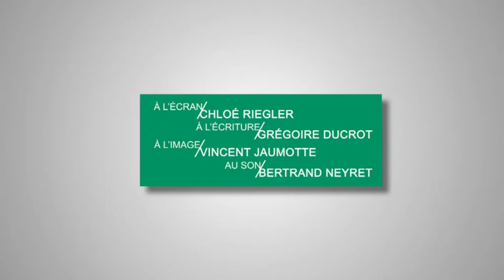Les facteurs de risques des troubles de la mémoire 2/5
Place à la santé : les troubles de la mémoire N°2
Les facteurs de risques des troubles de la mémoire
Avec le Dr Florence Perrein, neurologue et gériatre.